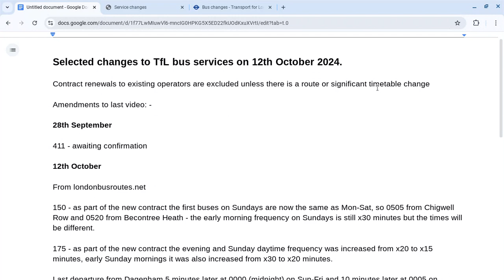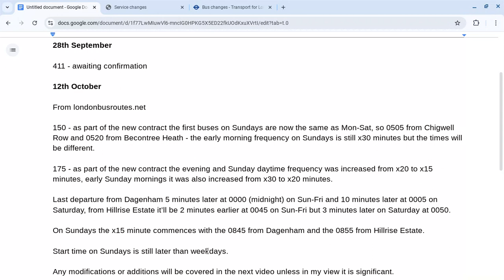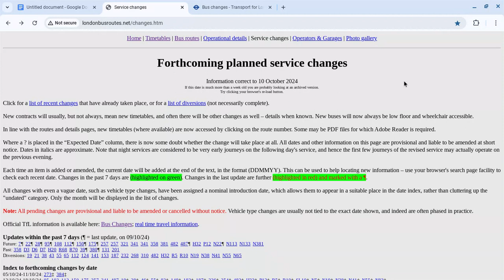A look at selected changes to TfL bus routes on 25th October 2024.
Selected changes to TfL bus services on 12th October 2024.

Contract renewals to existing operators are excluded unless there is a route or significant timetable change

Amendments to last video: -

28th September

411 - awaiting confirmation

12th October

103 now listed on londonbusroutes.net, evening and Sunday daytime frequency increased to x15 minutes, early Sunday mornings to x20 minutes.

From londonbusroutes.net

150 - as part of the new contract the first buses on Sundays are now the same as Mon-Sat, so 0505 from Chigwell Row and 0520 from Becontree Heath - the early morning frequency on Sundays is still x30 minutes but the times will be different.

175 - as part of the new contract the evening and Sunday daytime frequency was increased from x20 to x15 minutes, early Sunday mornings it was also increased from x30 to x20 minutes.

Last departure from Dagenham 5 minutes later at 0000 (midnight) on Sun-Fri and 10 minutes later at 0005 on Saturday, from Hillrise Estate it’ll be 2 minutes earlier at 0045 on Sun-Fri but 3 minutes later on Saturday at 0050.

On Sundays the x15 minute commences with the 0845 from Dagenham and the 0855 from Hillrise Estate.

Start time on Sundays is still later than weekdays.

Any modifications or additions will be covered in the next video unless in my view it is significant.

Elmers enD.